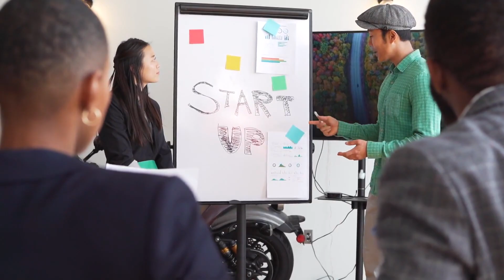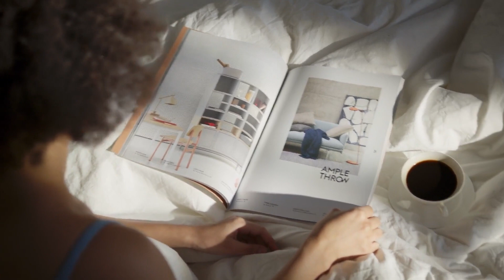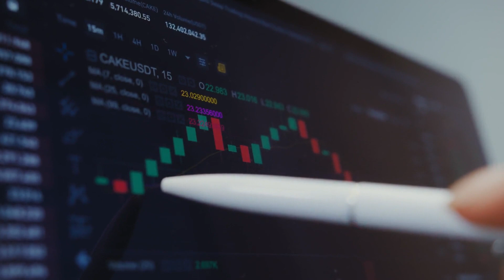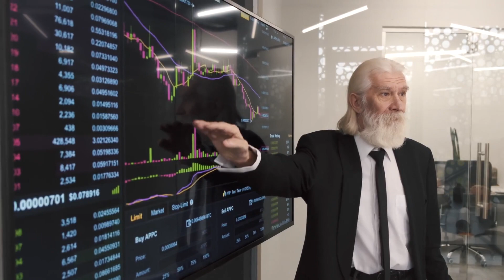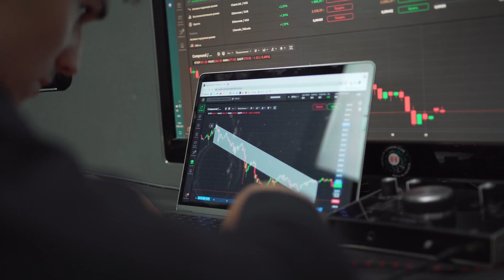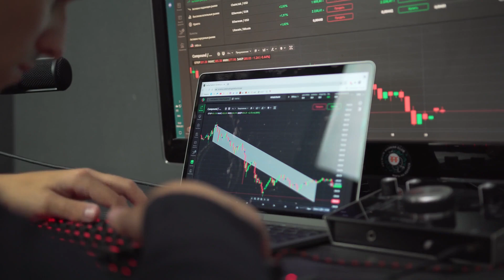CATHIE WOOD: VET WILL X7000 AFTER DEAL WITH CHATGPT - VECHAIN NETWORK PRICE PREDICTION 2023-2025